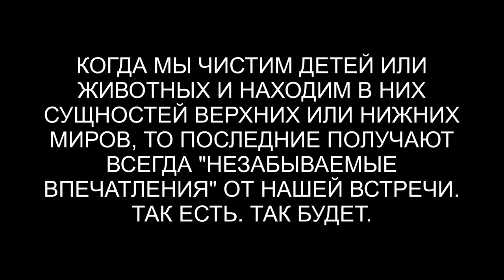Чистка троих детей от сущностей | ARGO VP2 регрессивный гипноз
00:00 Сканируем Тонкую Копию Вероники
03:03 Гуманоид, Бес и Спрут
04:40 Растяжки от Гуманоида
06:12 Реверс энергий
07:40 Устанавливаем на Гуманоида его конструкцию
08:38 Бес выходит и забирает свои подключки
10:10 Спрут закрывал верхние чакры
11:55 Рассинхронизация
12:50 Ли на связи
13:50 Отпускаем беса
14:30 Отпускаем Спрута
15:20 Ариана
16:48 Черт и разговор с ним
18:18 Арахноид и разговор с ним
20:40 Возврат энергии интерферентам
21:56 Толстые иголки Арахноида
23:40 Отпускаем интерферентов
24:28 Возвращаем Ариану
25:00 Поднимаем Матвея
26:00 Красный Дракон и удары по нем
28:30 Сканируем Тонкую Копию Матвея
29:00 Бес и разговор с ним
29:57 Реверс энергий
31:05 Дракон забирает плату
33:35 Отпускаем  Беса и Дракона
35:37 Возвращаем Матвея